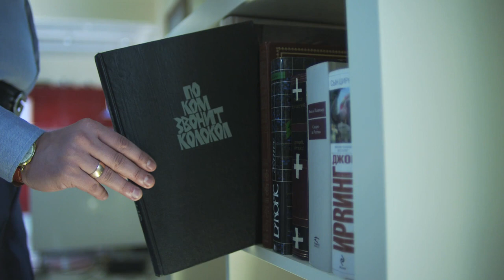Library - BookShelf | No Copyright Video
NCS
NoCopyrightsound
NCV
NoCopyrightVideo
ncs
ncs music
ncs songs
ncs invisible
ncs ringtone
ncs fearless
ncs alan walker
ncs elektronomia
ncs invincible
ncs mortals
no copyright video background music
no copyright video channel
no copyright videos telugu
no copyright video kaha se download kare
no copyright video tamil
no copyright video intro
no copyright video effects
what is no copyright song
what is no copyright
what meme no copyright
no copyright freestyle rap beat
no copyright video free fire
no copyright video free hd

background
no copyright videos for youtube tamil
no copyright videos for youtube telugu
no copyright videos for youtube channel
no copyright intro video for youtube
no copyright outro video for youtube
no copyright video clips for youtube
no copyright animation video for youtube
no copyright funny videos for youtube
no copyright nature videos for youtube
how to get no copyright video for youtube